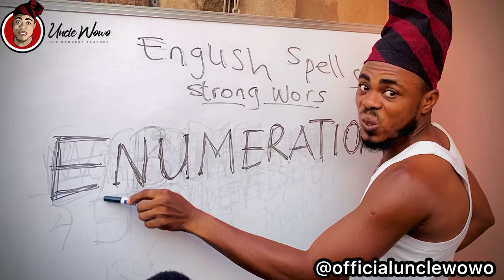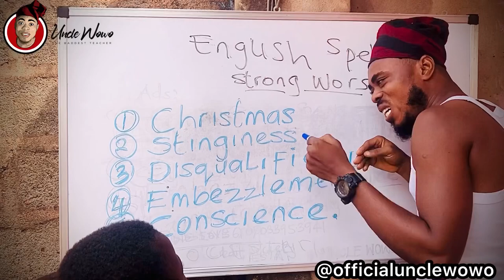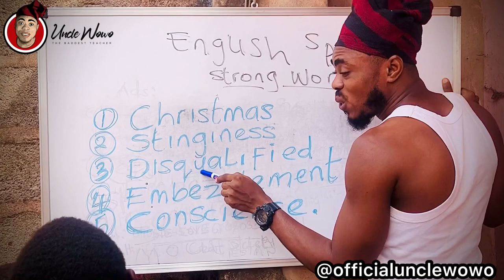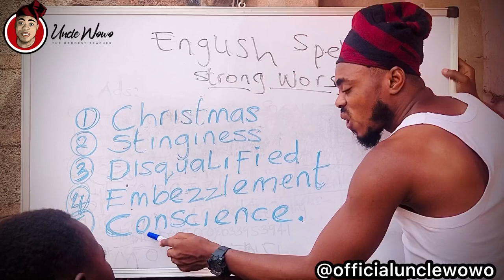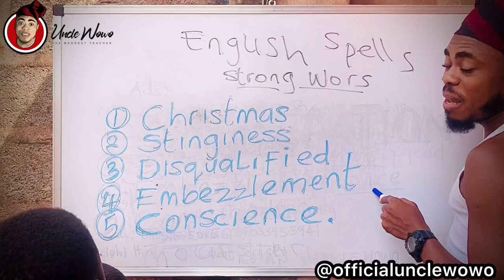Comic-pro on ENUMERATION AND PREVIOUS WORKS….by Uncle Wowo 😂😂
Fun time with the professor of strong wors..